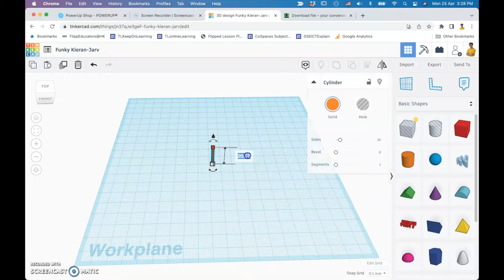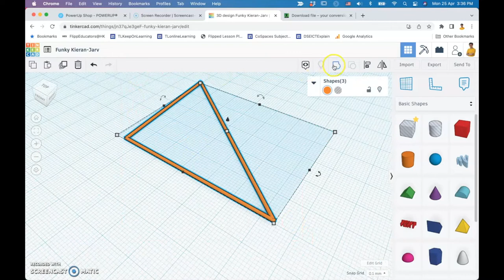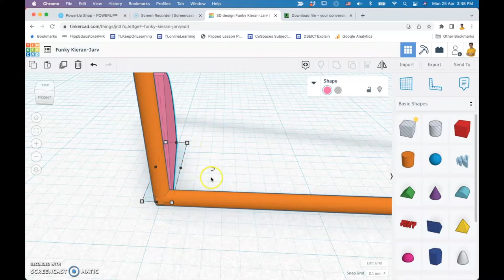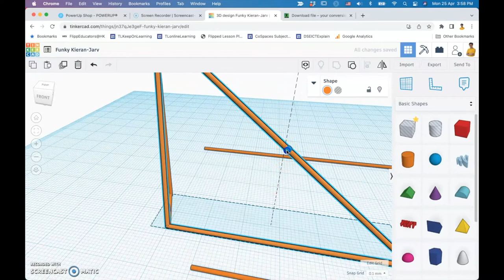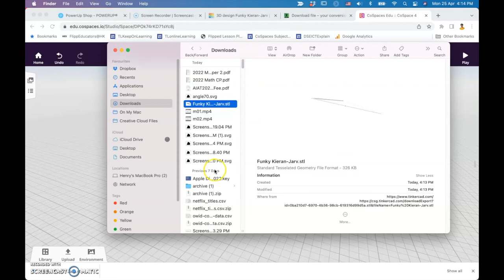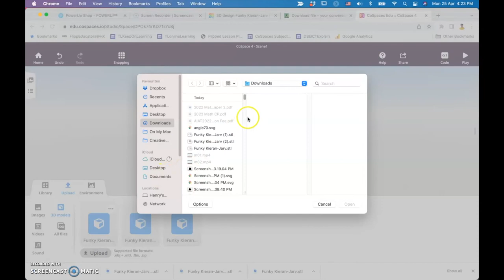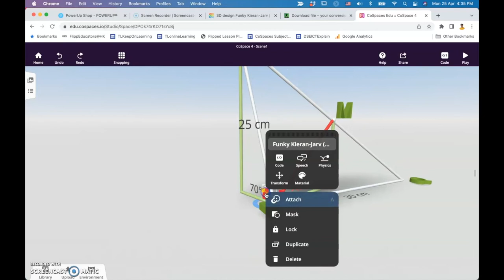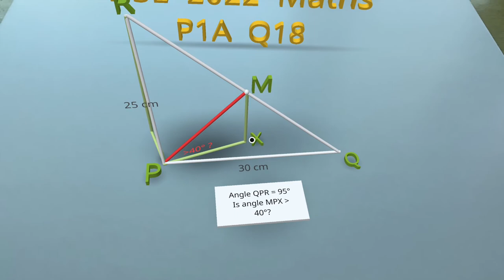How to make AR or VR visualization of DSE 2022 Maths Paper 1 Q18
0:08 Making the frame in TinkerCAD
4:36 Drawing the 70° angle in Keynote
5:32 Converting the black and white screenshot to SVG format
5:54 Importing SVG file to TinkerCAD
15:52 Importing STL file into CoSpaces
16:27 Exporting STL file from TinkerCAD
16:44 Assembling the parts in CoSpaces
18:20 Final polishing
27:40 Visualization with iPad